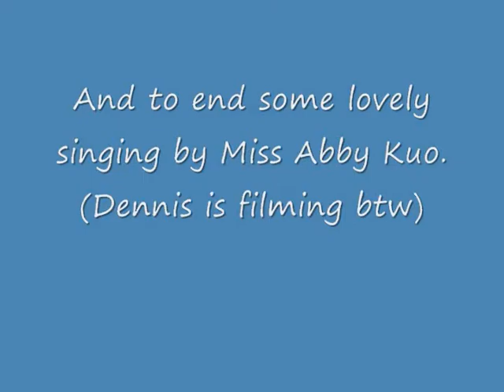Homo Kuo-pien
A look at the mysterious Kuos in their natural habitat.